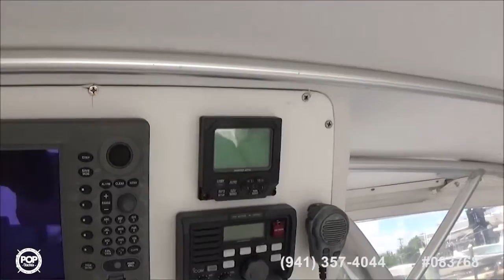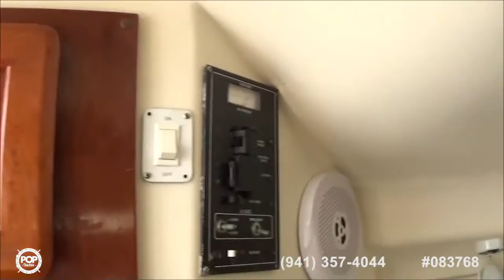[UNAVAILABLE] Used 1998 Luhrs 290 Tournament in Tequesta, Florida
1993 Luhrs Tournament 290 Open in Port Canaveral, Florida - $25,500

1995 Wellcraft 3300 Coastal in Somers Point, New Jersey - $27,800

1992 Luhrs 34 Tournament in Wakefield, Rhode Island - $23,500

2007 Luhrs 28 Open in Aransas Pass, Texas - $65,000

2002 Pursuit 3000 Express in Pompano Beach, Florida - $45,000

1991 Topaz 39 Royale in Orange Beach, Alabama - $45,000

1997 Luhrs 290 Open Fisherman in Panama City Beach, Florida - $35,000

1992 Luhrs Tournament 300 in New Smyrna Beach, Florida - $29,900

1996 Luhrs 290 Open in Warwick, Rhode Island - $30,000

1994 Luhrs 29 Open in Boynton Beach, Florida - $25,000